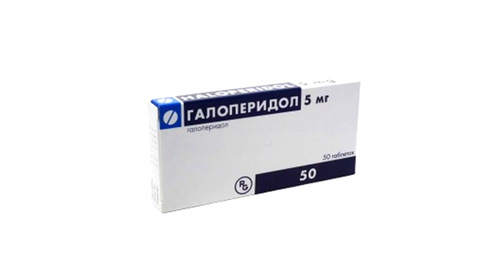В главных ролях: лекарства